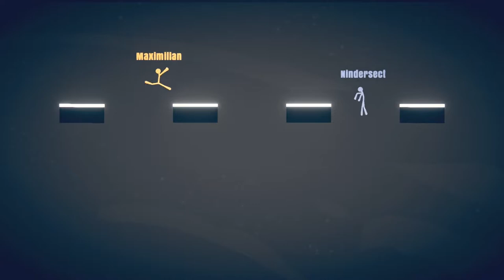Let's Play: Stick Fight The Game [Random Online Match-Ups, 2-Player / All Stages]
This surprisingly engaging weirdo fighter will have you flailing and grabbing weapons to punch, shoot, and generally cause chaos in the hopes of being the last stick person standing in quick and intense rounds on staged with all sorts of variety